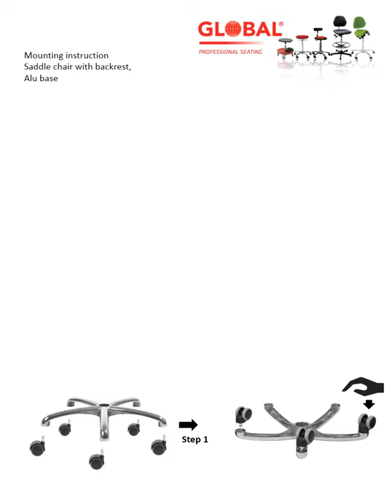Mounting instruction Saddle chair Backrest